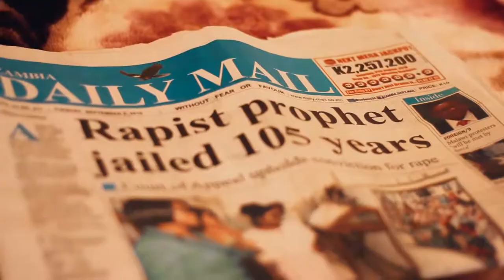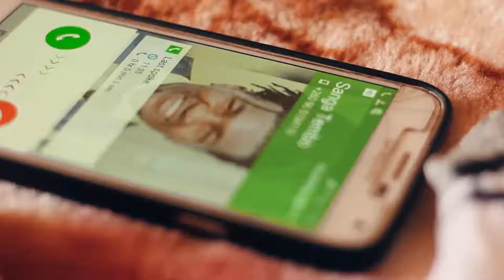VesselVibes - Chuzhe Int Ft Sanga Tembo - Fipenye Interlude [Official Music Video]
Artist(s): Chuzhe Int Ft Sanga Tembo